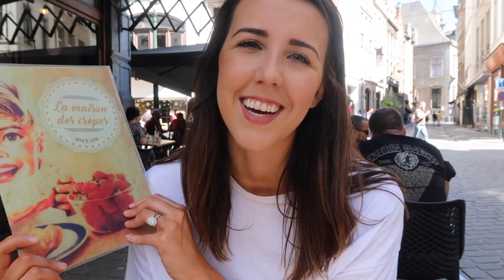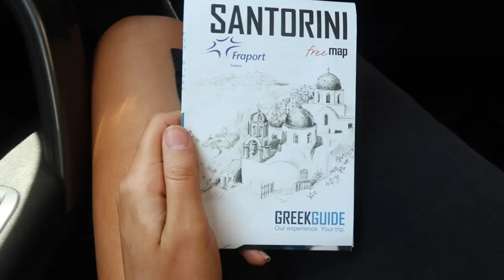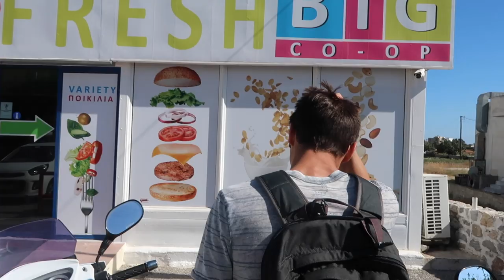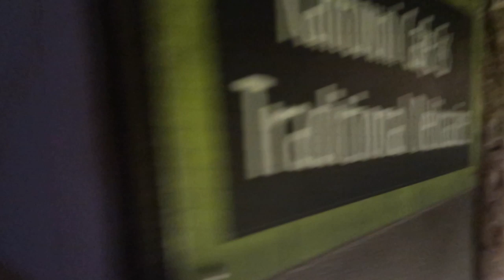GREECE VLOG SANTORINI DAY 1! ULTIMATE DREAM VACATION!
We spent four beautiful days in Santorini and filmed our time there! I hope you enjoy following our journey as we traveled through Oia, Fira, Pyragos, Megalochori and so many more! This has been my dream to go to Santorini Greece ever since I watched Sisterhood of the Traveling Pants in middle school! Greece was even better than my dreams! I highly recommend you adding Greece to your travel bucket list if you would like to experience the most beautiful sunsets, lookouts, food, atv rides, and beaches!